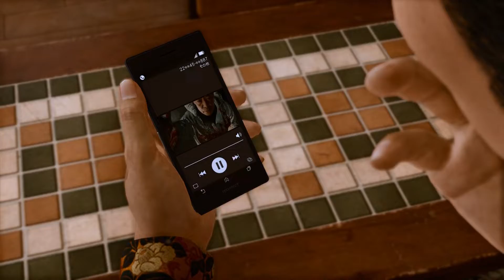Lost Judgment Part 25 Snake Style!